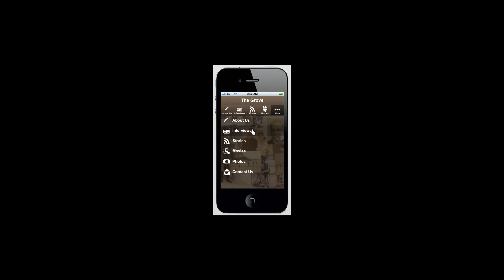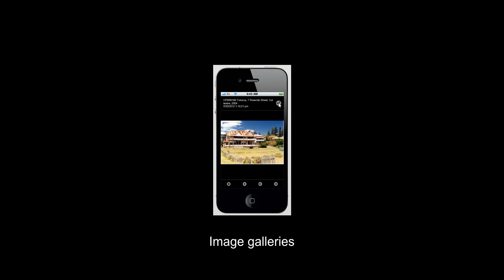History in your pocket mobile application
Watch a demo video for the history application 'History in your pocket'.  The app showcases a variety of historical images, interviews and videos relating to the suburbs of Cottesloe, Peppermint Grove and Mosman Park.  It can be downloaded from both the Apple and Android marketplaces or by entering thegrovehistory.mobapp.at into your mobile browser.